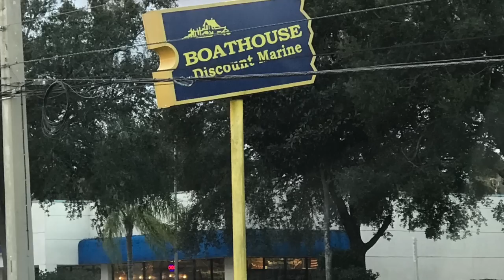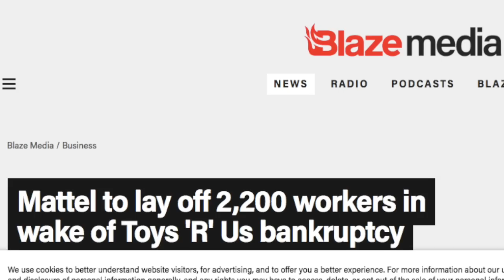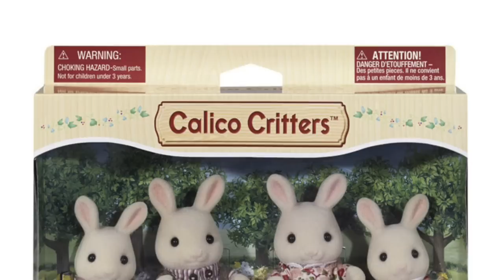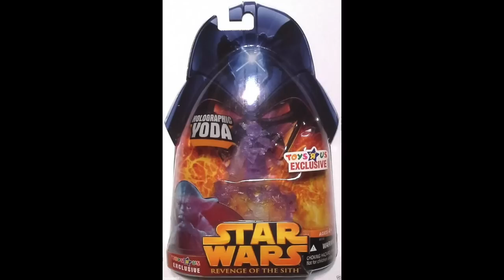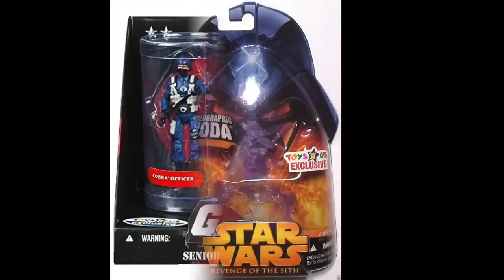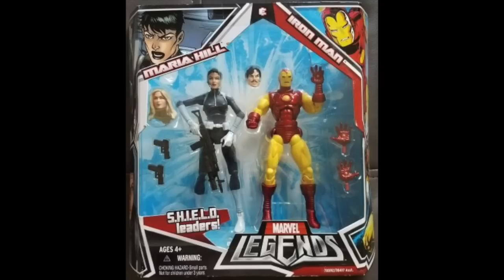How the loss of Toys R Us changed the Toy Industry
Scott Toy Guru Neitlich from Spector Creative looks into the different aspect of toy life we lost with the end of Toys R Us. More than a shopping experience, Toys R Us fueled so much of the toy industry and its ordering power allowed for more toys we will sadly not see replaced.